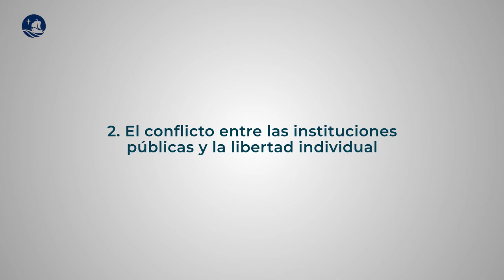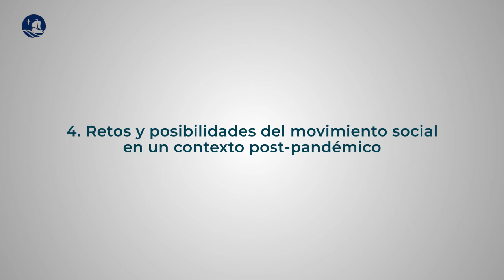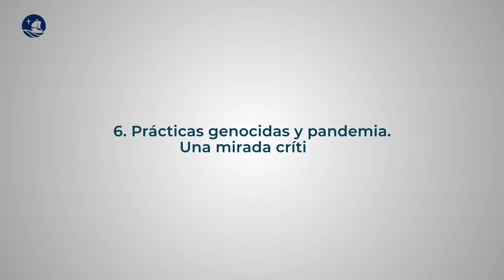La crisis del COVID-19 y el pensamiento crítico. Entrevista a Daniel Feierstein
La Revista Figuración de la Especialidad de Humanidades de la PUCP conversó con Daniel Feierstein (Universidad de Buenos Aires/CONICET), especialista en el estudio de las prácticas sociales genocidas, los procesos de memoria y su incidencia en las disputas políticas del presente, y la construcción de representaciones sociales ante situaciones catastróficas.
La conversación giró en torno a su último libro, "Pandemia: Un balance social y político de la crisis del COVID-19" (FCE, 2021), el cual analiza el carácter intrínsecamente sociológico de la pandemia del COVID-19.

Participaron en la discusión:
• Gianfranco Casuso (PUCP)
• Alexandra Hibbett (PUCP)
• Estefanía Sánchez (PUCP)

00:10   El carácter social de la pandemia
04:45   El conflicto entre las instituciones públicas y la libertad individual
19:04   El potencial de los movimientos sociales. Más allá del Estado y el mercado
32:39   Retos y posibilidades del movimiento social en un contexto post-pandémico
37:57   Los límites de la teoría contemporánea frente a la crisis
51:05   Prácticas genocidas y pandemia. Una mirada crítica